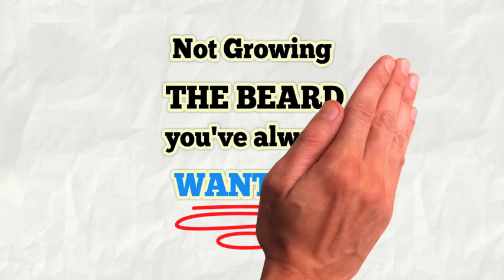Beardilizer Beard Growth Product Commercial - Grow a Beard!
Not growing THE BEARD you've always WANTED?

OUR EXCLUSIVE BEARD OIL CAN HELP!

With our powerful and easy Beard Growth Product!

BEARDILIZER BEARD OILS FOR:
Stronger, Fuller Beard
No More Itchy Beard
100% Drug-Free Supplement
Satisfaction Guaranteed

To learn more about our beard growth product, follow Beardilizer